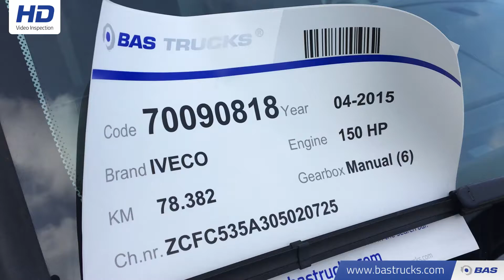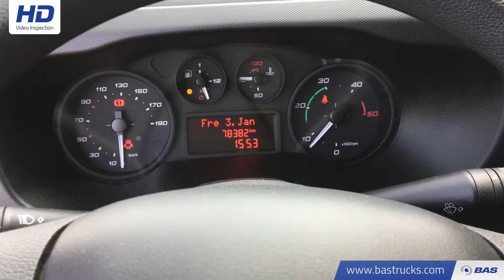70090818 IVECO Daily 3500KG Trekgewicht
IVECO Daily 3500KG Trekgewicht